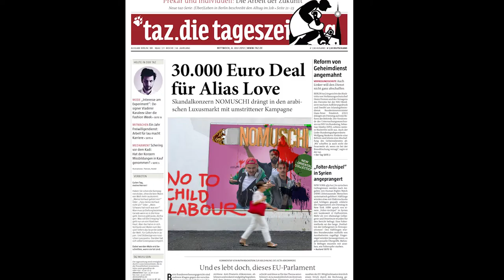3MIN - Episode 12: FAME